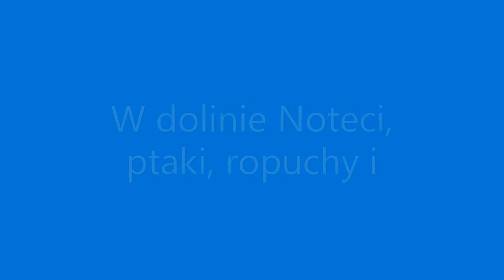W dolinie Noteci